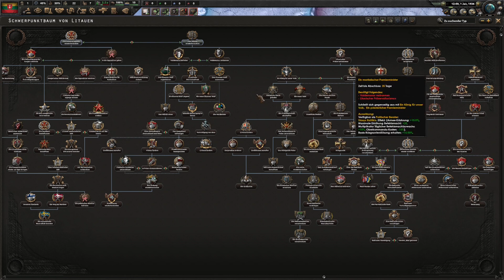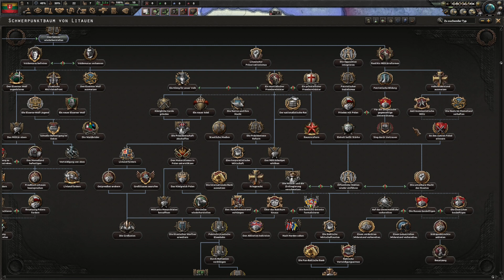Hearts of Iron 4 (hoi4) DLC No Step Back Kurz Vorstellung der baltischen Staaten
In diesem Video gebe ich kleine grobe Überblicke über die baltischen Staaten im Hearts of Iron 4 (hoi4) DLC "No Step Back!"
Ich zeige die Fokusbäume und arbeite etwas die individuellen Besonderheiten von Estland, Lettland und Litauen heraus.
Fazit sie machen echt Spaß!!!